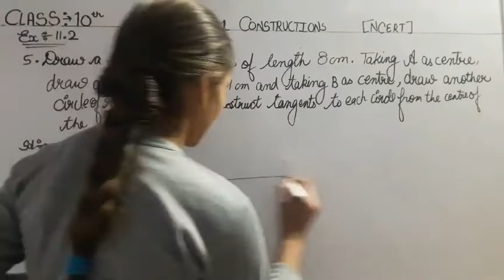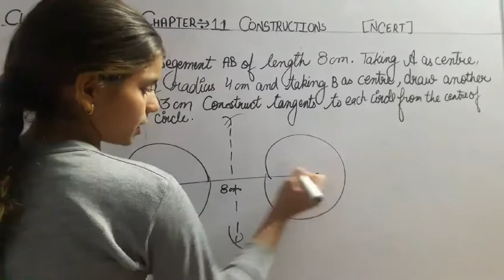Class 10th MATH NCERT ex 11.2 q.5 chapter 11 Construction